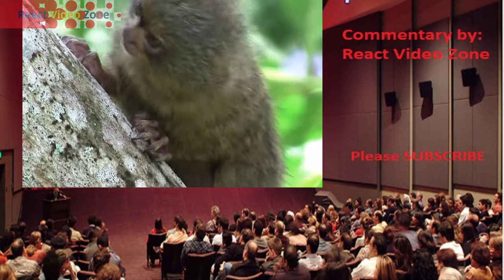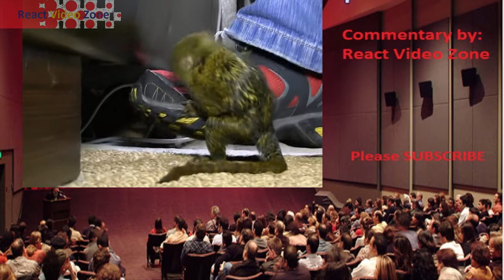World Meet NINITA Our New Baby Pygmy Marmoset! :Reaction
World Meet NINITA  Our New Baby Pygmy Marmoset!|World Meet NINITA  Our New Baby Pygmy Marmoset!|World Meet NINITA  Our New Baby Pygmy Marmoset!